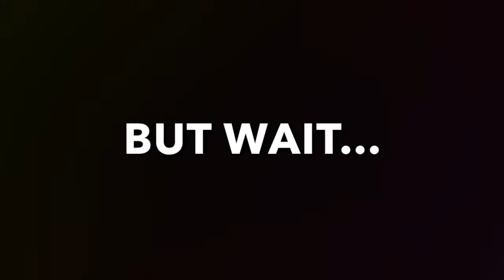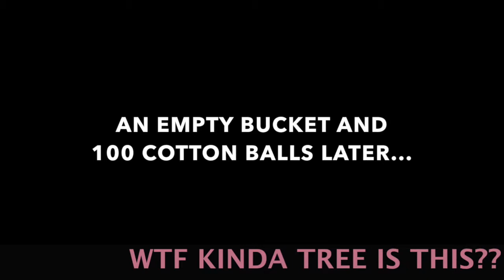How To Decorate a Christmas Tree with Hotdogs | The Glorified Craft Show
What do you get when you combine a 12" bottle brush tree, cabochon hotdogs, and 30 sticks of high-temp hot glue? MAGICRAFTMAS.

If you're tired of having the same Christmas decorations as everyone else in your small town, because you all shop at the same Kmart, then  you need a "Hotdog, It's X-Mas" Tree!